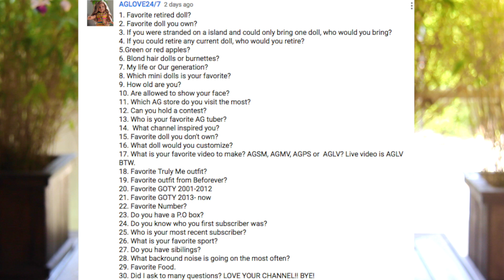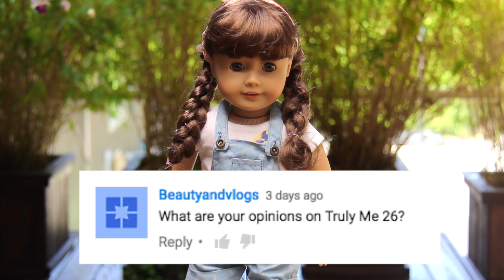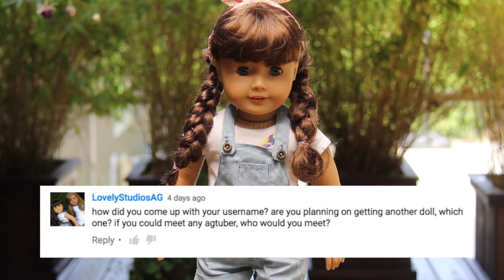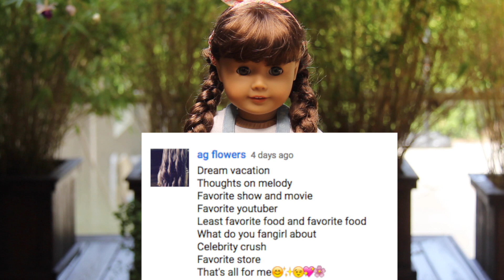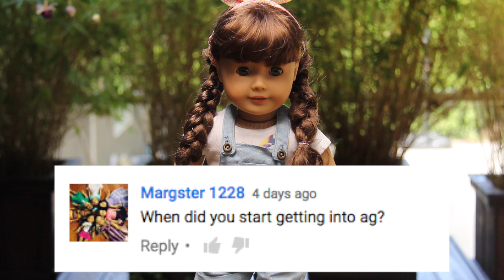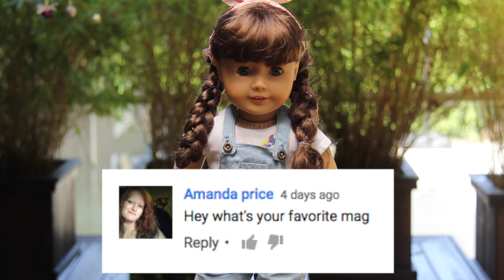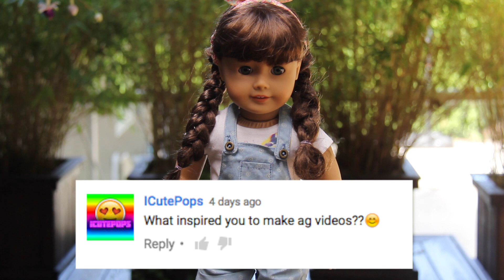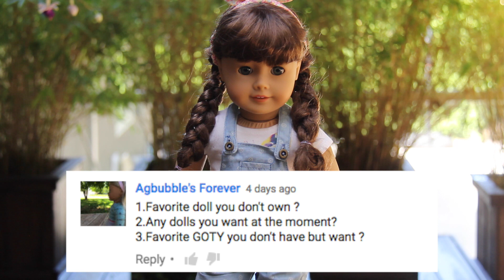AG Q&A! MAKING A BOY DOLL, LIVING WITH AGTUBERS, + MORE!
Hey guys!! Today I'm bringing you guys another Q&A!! I love filming these and I know you guys like when I make these videos so I hope you enjoyed it :D Thank you to everyone who asked me questions!!

This video is a summer collab with my friend AGDollAttitude here on AGTube!! Go check out her video where she shows you some fun summer crafts!!